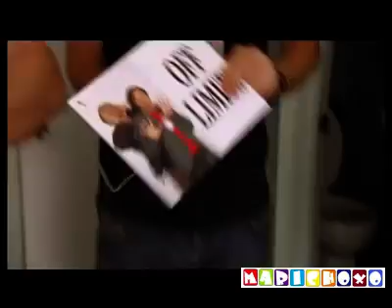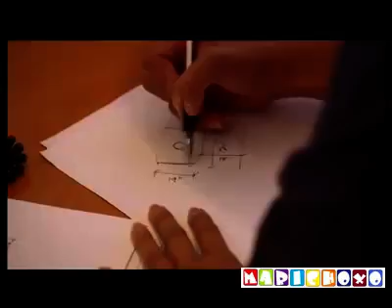Los Asalta Casas - Home Heist - 1